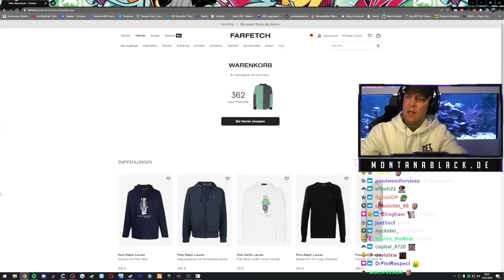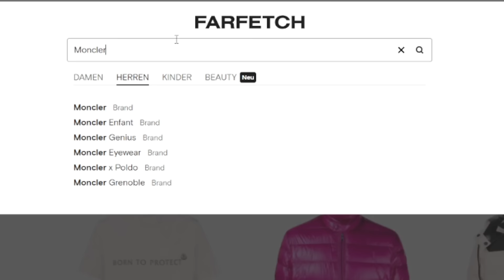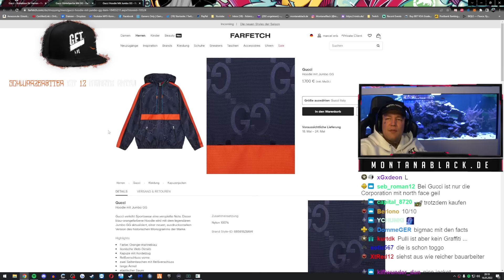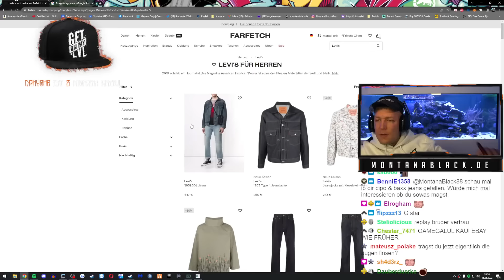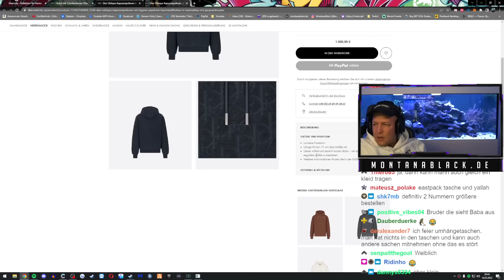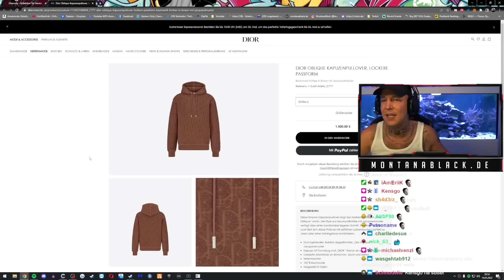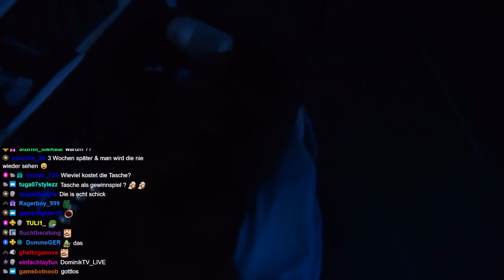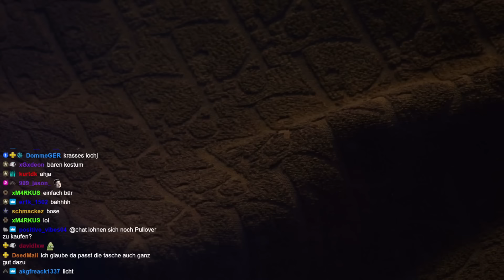4.600 € SHOPPING Stream! 😎💸 + LIVE UNBOXING 👀 MontanaBlack Highlights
4.600 € SHOPPING Stream! 😎💸 + LIVE UNBOXING 👀 MontanaBlack Highlights